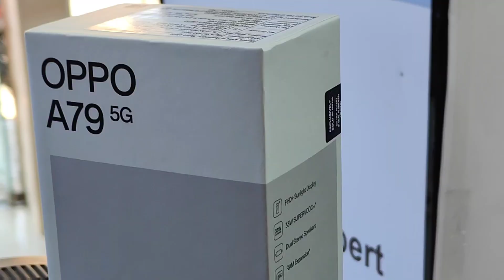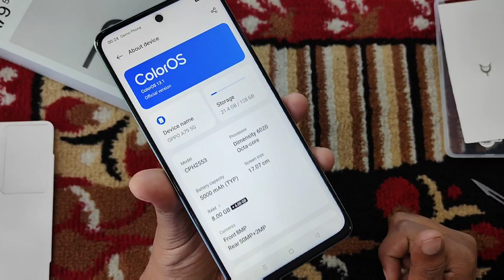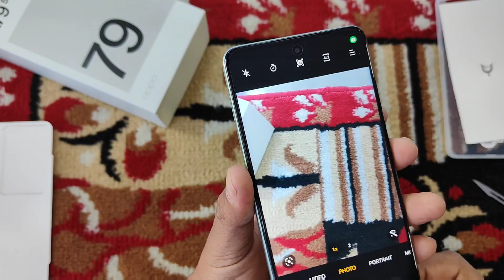OPPO A79 FIRST LOOK UNBOXING & CAMERA REVIEW 🔥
OPPO A79 UNBOXING CAMERA REVIEW

OPPOA79REVIEW

 a79oppo

oppoa79

OPPOA79disply

OPPOA79UNBOXING

OPPOA795GGAMINGTEST

OPPOA79REVIEW

OPPOA79CAMREA

OPPOA795GCAMREA

OPPOA795GBATTRY

OPPOA795GGAMINGTEST